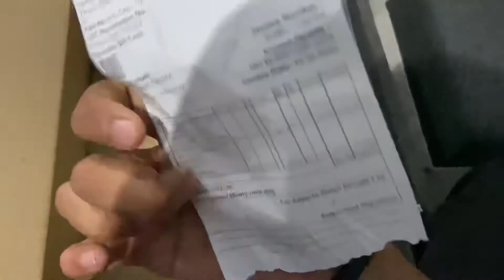"UNBOXING"🎁💯new gadget| my first vlog on youtube